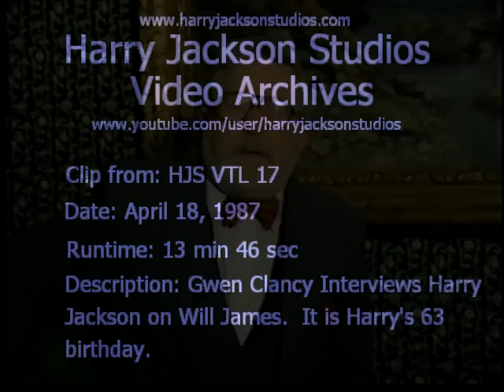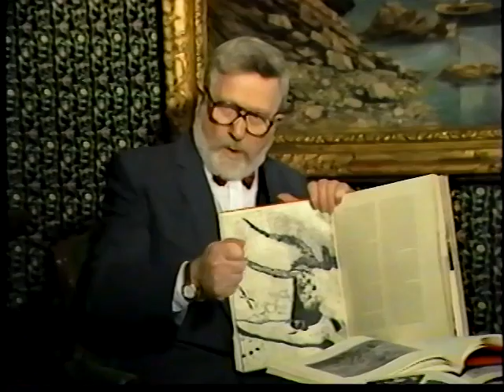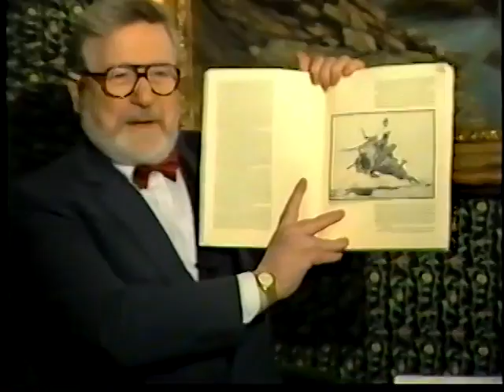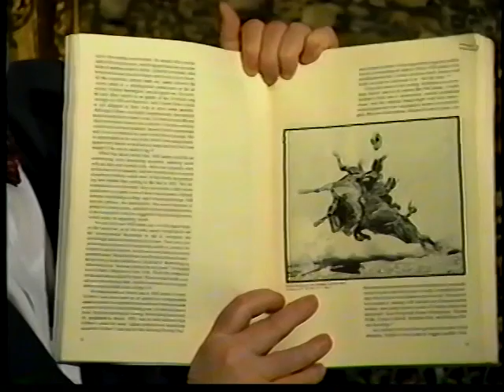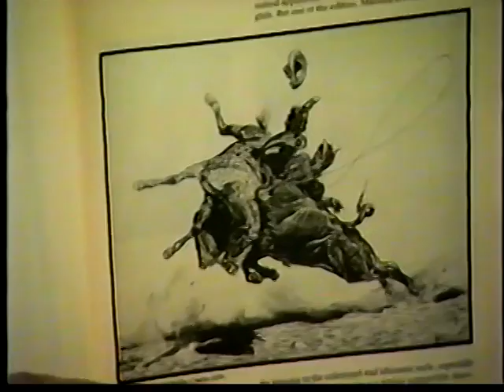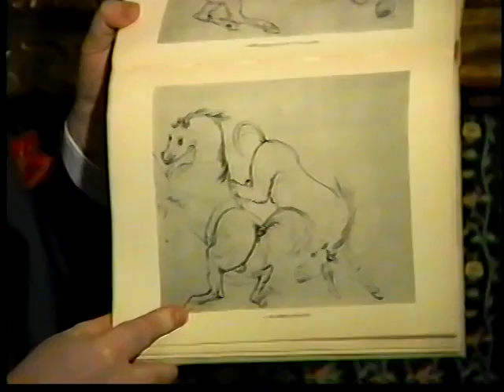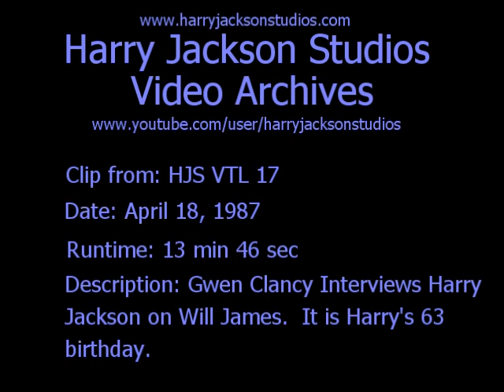HJS-VTL-017 Clip Gwen Clancy interviews Harry Jackson on Will James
Harry Jackson was interviewed on his birthday, April 18, 1987 about Will James.  The interviewer was Gwen Clancy.  He was interviewed at Moya Lear's house in Verdi, NV.  Harry has greatly admired Will James' drawings all his life.  He compares him to the great artists from history and does not see anyone who surpasses his draftmanship.  The painting you see just a part of in the back ground is a Courbet that Moya Lear owned.  Harry Jackson painted a study of the painting which is still in the Harry Jackson Collection.